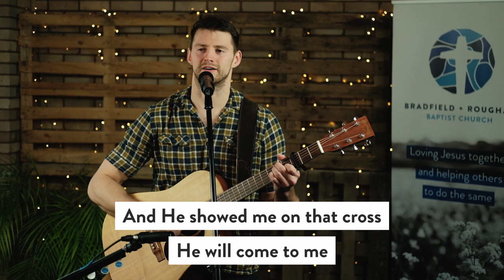Jesus Strong and Kind